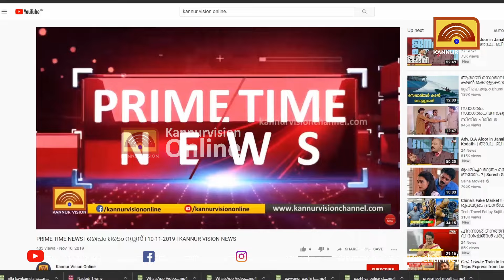കണ്ണൂരിൽ നടന്ന് സുരേഷ് ഗോപിയും. ആവേശമായി കെ.സുരേന്ദ്രൻ്റെ പദയാത്ര